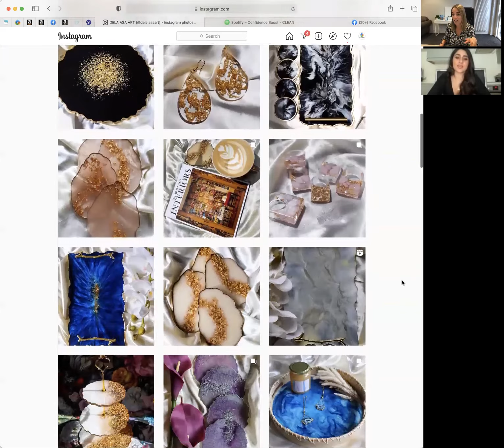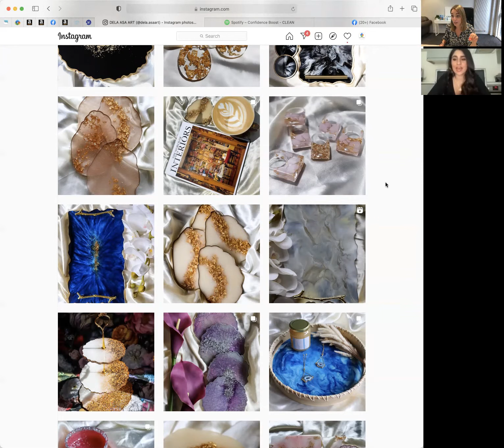Epoxy Resin Artist Interview with Dela from Dela Asa Art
Join us for an inspirational hour discussing all things resin with the incredible Dela from the resin brand Dela Asa Art.